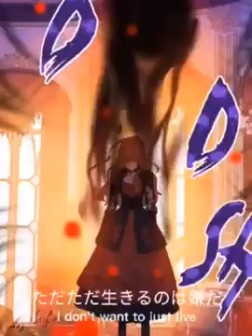Jeanette and Athanasia